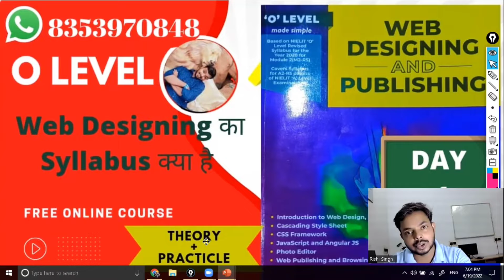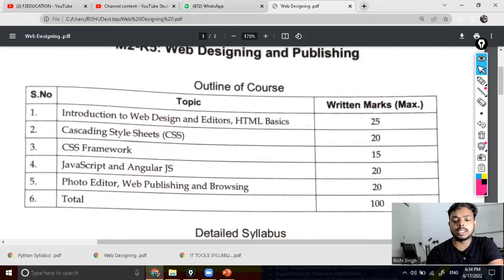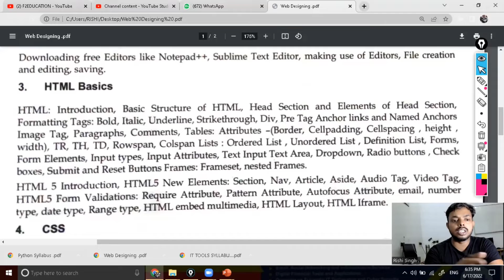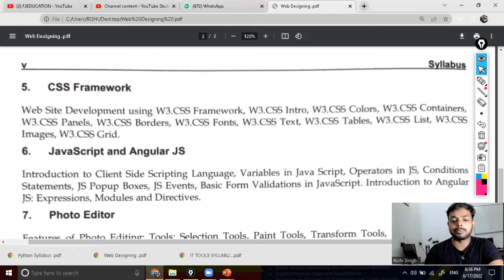O Level Syllabus Web Designing| M2R5 | O level Classes Online| O Level Tips and Tricks| F2EDUCATION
नमस्कार दोस्तों मैं ऋषि आप सभी का स्वागत करता हूं आपके यूट्यूब चैनल एजुकेशन में दोस्तों इस वीडियो के माध्यम से “O” LEVEL का पूरा कोर्स ऑनलाइन शुरू करने जा रहा हूं जिसमें आपको से       “O” LEVEL संबंधित सभी प्रकार की जानकारियां उपलब्ध हो जाएंगी मैं आशा करता हूं आप लोगों को कंटेंट पसंद आ रहा है कृपया आप सभी लोग चैनल को सब्सक्राइब कर ले धन्यवाद ❤️

o level it tools Hindi
o level
nielit
o level project
o level c language classes in hindi
o level classes
free computer course
o level m1 r5 class
o level july exam date
o level class in hindi
o level internet technology web design
o level kese kre
o level python class
m1-r5 mcq for july 2022
o level mcq in hindi
mcq questions in hindi for o level exam
o level july 2022 exam
o level course kya hota hai
o level exam date
o level preparation 2022
o level exam form 2022
o level exam ke liye apply kaise kare
o level paper lock last date
o level examination form 2022
o level online examination application form apply
how to fill o level exam form
o level paper lock complete process
newideasyt
o level paper lock july 2022
o level paper lock kaise kare
o level paper lock process
python basic interview question answer
python basics class 12
python multiple choice question answers

o level it tools and business system
obc free computer course
up government yojana
up free computer course yojana
o level result july 2022
o level live class
o level 2022
o level july2022 exam
what is o level
olevel trick
o level in 6 month
o level syllabus 2021
o level computer syllabus 2020
o level syllabus 2022 in hindi
what is o - level course
 क्यों करें o- level कोर्स पूरी जानकारी
o level complete class
complete detail of o level

o level registration july 2020
o level notification
o level class 12
o level result january 2020
o level class online
o level results
o level results 2020
o level course details